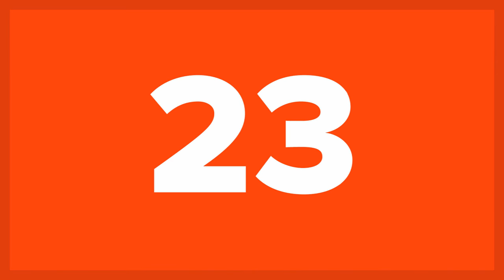25 Wild Things About The Amazon That Make It One Of The Most Unique Places On Earth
The Amazon is a crazy place. It's filled with things that you would never expect or know were there. Did you know that a sizable portion of all the drinking water in the world can be found in the Amazon? The Amazon River has a greater flow of water than the next 8 largest rivers in the world combined! That is a lot of water to deal with. And did you know that the vast majority of the world's millions of different species can be found in the Amazon rainforest? It is a hotbed of life! In fact, it is so huge that there are several uncontacted tribes living deep in the jungle. This means that they have not yet made any contact with the outside world. And these are but a few of the wild things that make the Amazon one of the most unique places on Earth.

The history of the Amazon can be quite astounding as well. There are few things as interesting or intriguing to a scientist as the Amazon rainforest. But we don't want to give all the juice facts away. Keep on reading because these are 25 wild things about the Amazon that make it one of the most unique places on Earth!

A newly discovered, blind, and subterranean ant species in the Amazon is thought to be a direct descendent of the very first species of ant

Some ants in the Amazon are known for raiding neighboring colonies and taking slaves

Martin Strel, a long distance swimmer from Slovenia, once swam the entire length of the Amazon in just over 2 months

For three weeks every year the full moon causes a tidal wave to roll up the Amazon river every single night. Some surfers have been known to ride the wave for over 10 kilometers

Underneath the Amazon is another river. It is about 4 km deeper, significantly wider, and just as long. It has been named the Rio Hamza.

20% of the world's oxygen comes from the Amazon Rainforest

Although numerous expeditions in the past tried to find the lost ancient cities of the Amazon that were rumored to be covered in gold, scientists eventually started doubting that civilization could prosper in such harsh conditions and on such infertile soil.

Scientists have found evidence of terra preta, or dark soil, covering vast patches of the Amazon. They think that ancient civilizations covered the ground with this man-made and nutrient rich soil which would have allowed cities and farms to be built

17 year old Juliane Koepcke landed in the middle of the Amazon when her plane crashed. All 91 other passengers died but she walked for 10 days before rescuers found her

The Amazon is thought to have 2.5 million species of insects and more than half are thought to live in the canopy of the Amazon.

And more...

25 Animals With The Most Bizarre Defense Mechanisms You've Ever Seen